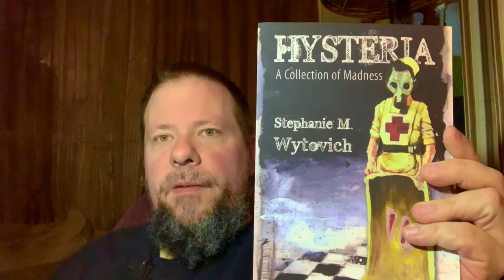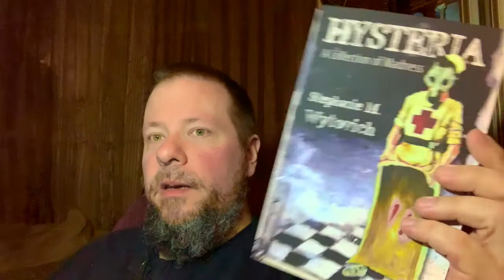Halfoweenathon TBR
It's halfway to Halloween! Six months will go by in a flash, but until then, we can still celebrate our favorite holiday by reading some quality horror right now with halfoweenathon.

Books Mentioned

-Halloween Fiend by C.V. Hunt
-The Dunwich Horror by H.P. Lovecraft
-Hysteria by Stephanie M. Wytovich

Booktubers Mentioned and Their TBRs

Links:
-Wheel of Time Read Along Goodreads group:

Jason White, from The Darkness Dwells Podcast, discusses weird, horror, sff novels/collections/anthologies.